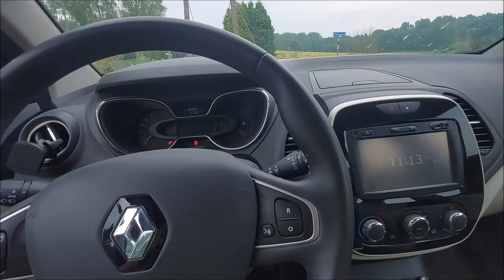BoswachtersVlog # 2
We maken in deze vlog een vlierbloesemsiroop!

6 bloemen schermen van de vlier
Glazen fles van 1 liter of meer
600 gr suiker, maar dit mag minder zijn als je dat wilt
1 liter Water!
een halve of 1 citroen
1,5 eetlepel citroenzuur
Kaneel (wanneer je dit lekker vind)

Heb jij nog een goede tip voor deze siroop? Laat hem dan in de reacties achter. Laat natuurlijk ook weten wat je van de vlog vond.